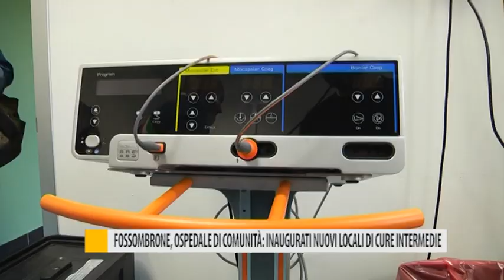Fossombrone, ospedale di comunità: inaugurati i nuovi locali di cure intermedie